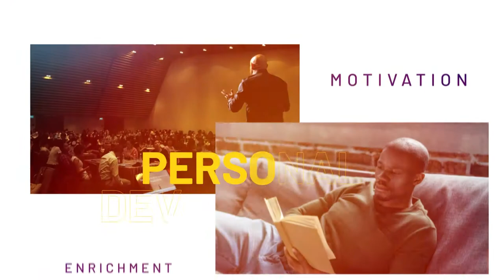Can you translate "The Quick Brown Fox Jumps Over the Lazy Dog" to your local dialect?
In today's episode, we ask Nigerians to translate "The Quick Brown Fox Jumps Over the Lazy Dog" to their local dialect.